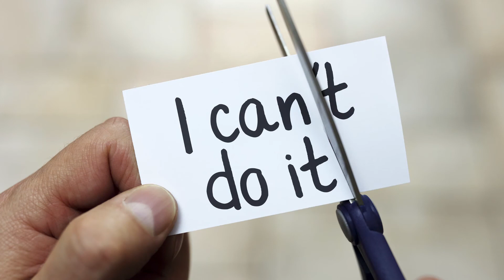PSA: Net Neutrality